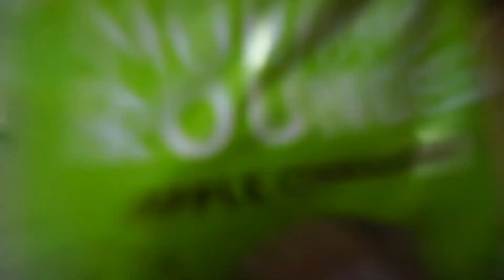What I eat as a mother on the go in Japan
What I eat in a day, my real life struggles of balancing healthy options and maintaining my social life. Mom on the go...

In my channel I share helpful tips for families moving overseas due to the military. I also like to share my travel adventures and places to visit. One of my passions is fitness, I love to share my own journey and some helpful tips to get your fitness journey started.